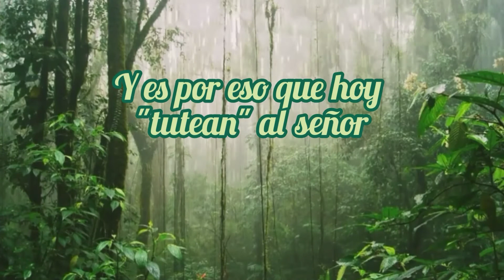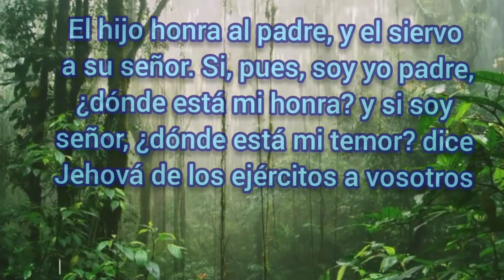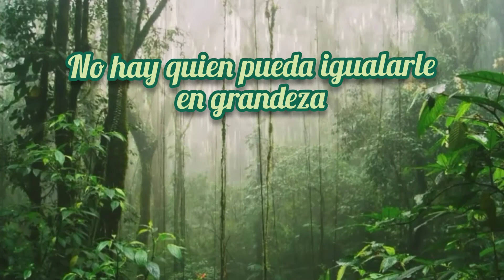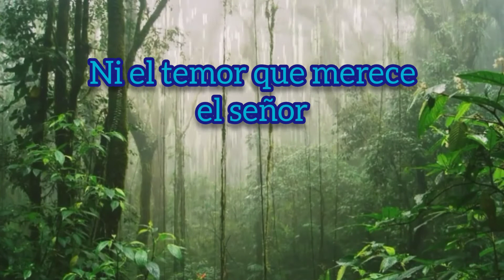no, por favor - José Benavides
después de mucho tiempo voy a volver a retomar el canal, seguiré subiendo videos 😁